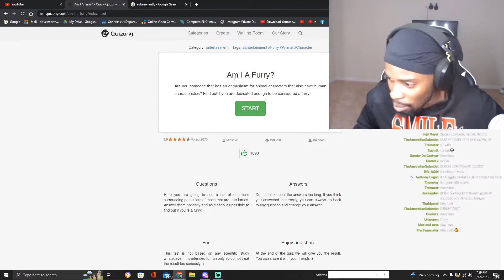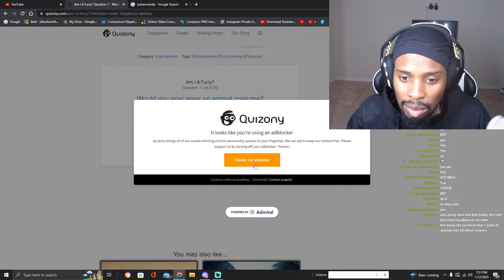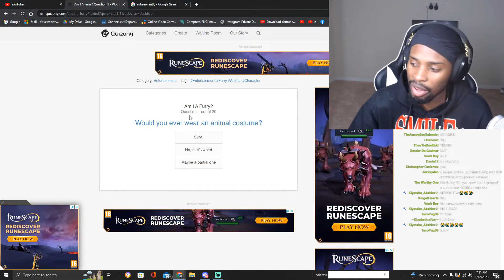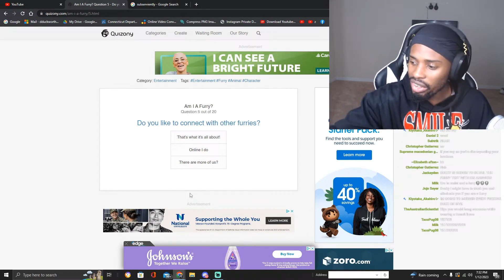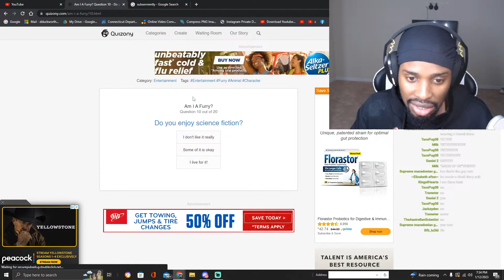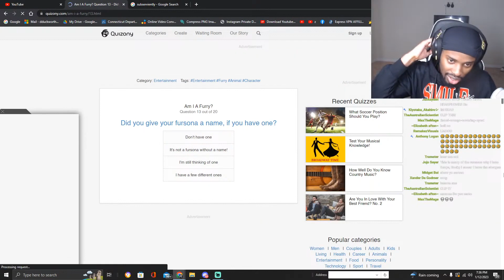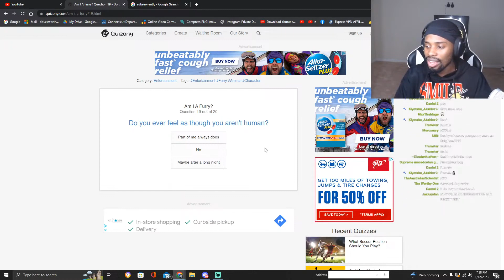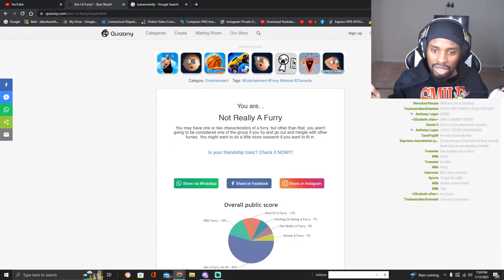DuckyDee Takes The Furry Test